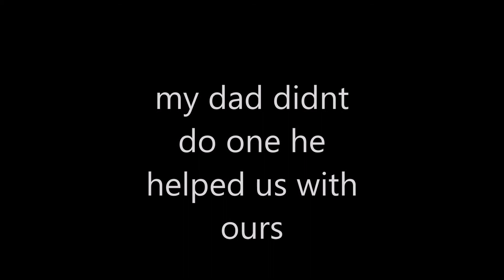pumpkin carvin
i had fun have a great early halloween